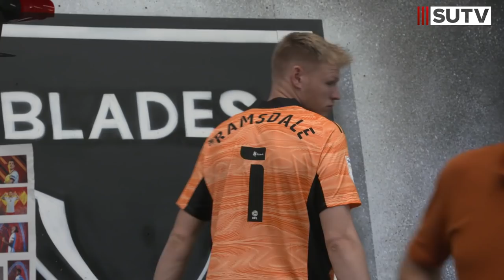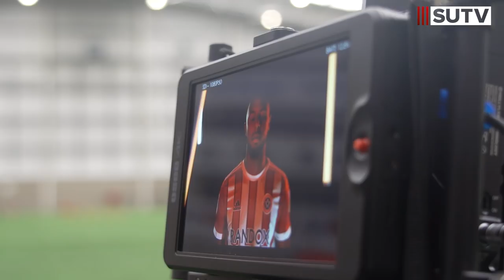Behind The Scenes | Sheffield United First Team 21/22 Media Day 📸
Go behind the scenes at Shirecliffe for Sheffield United's 2021/22 Media Day. Featuring Sander Berge, Aaron Ramsdale, Rhian Brewster, John Egan & Oli McBurnie.